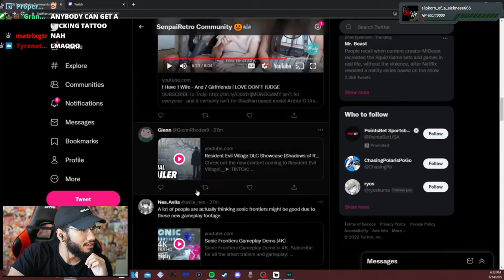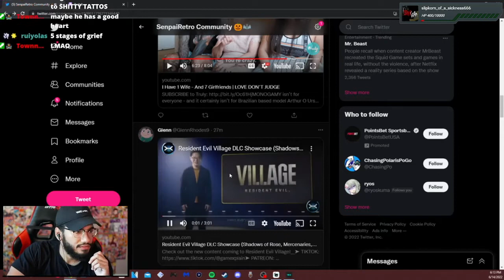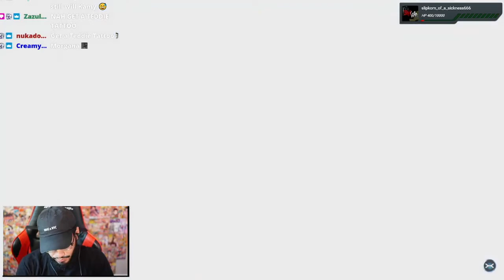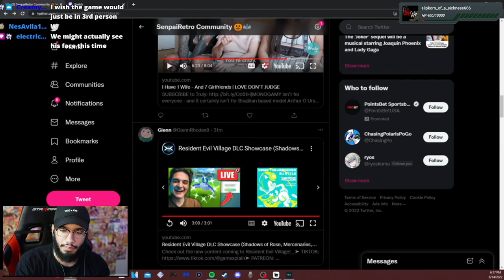Retro reacts to Resident Evil 8 Village DLC Showcase Trailer